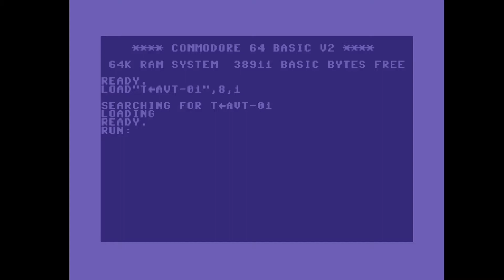C64 Crack Intro: 1994 Talent & Avantgarde Intro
Airwolf/F4CG